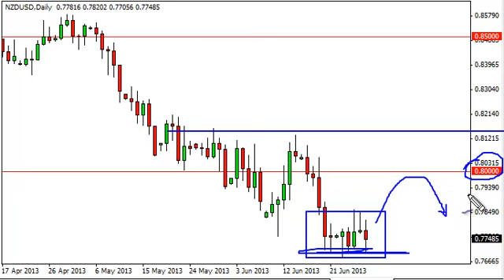NZD/USD Technical Analysis for July 1, 2013 by FXEmpire.com